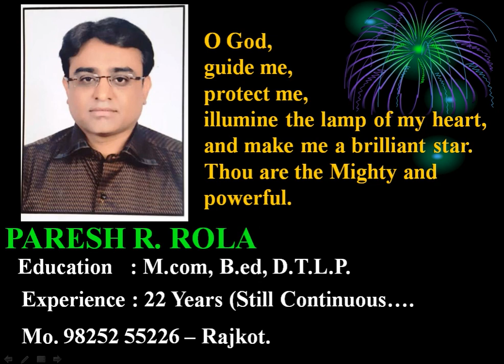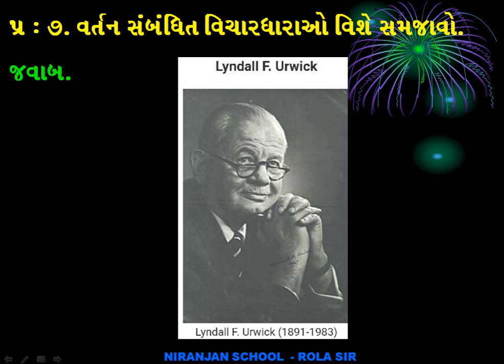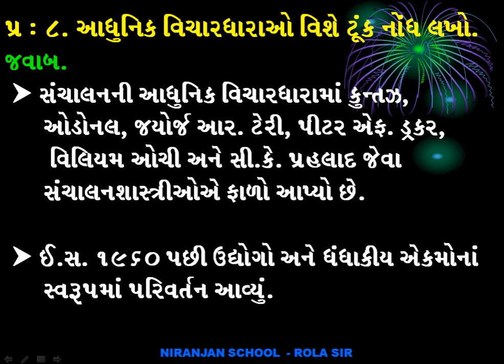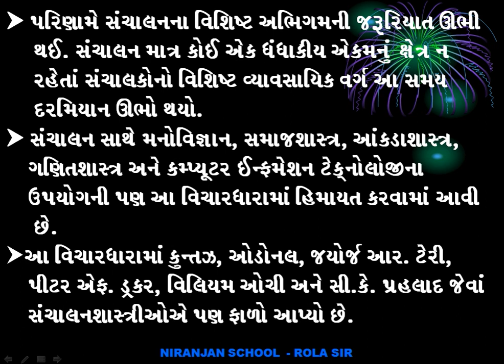|| Std - 12 || O.C. || Ch - 2 || L - 5 || ROLA PARESH SIR ||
|| Std - 12 || O.C. || Ch - 2 || PRINCIPLES OF MANAGEMENT ||